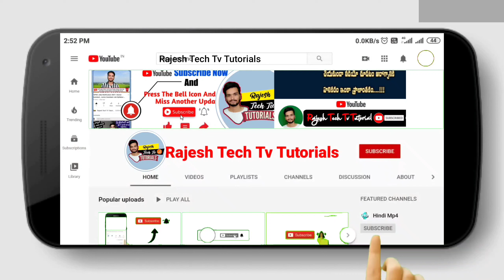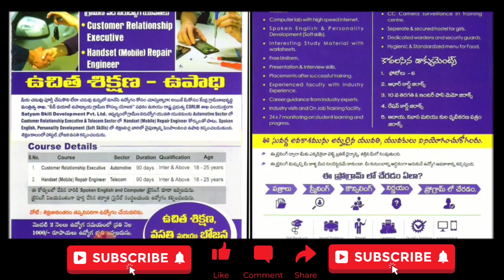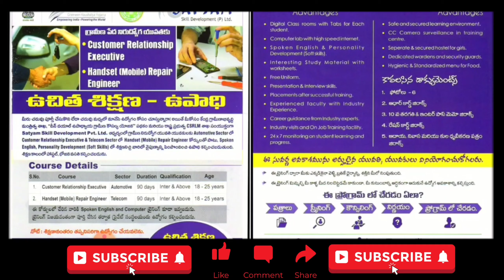Free Training Free Job Placement In Hyderabad | Free Training Institute In Telangana | Ddugky Telugu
Institute More Details
Conntact This Number

Join whatsapp Gruop